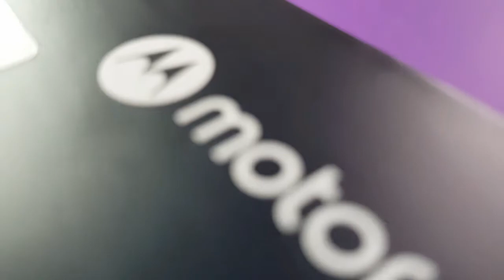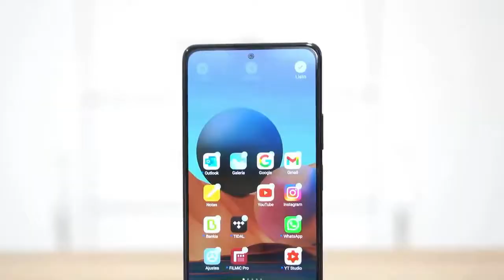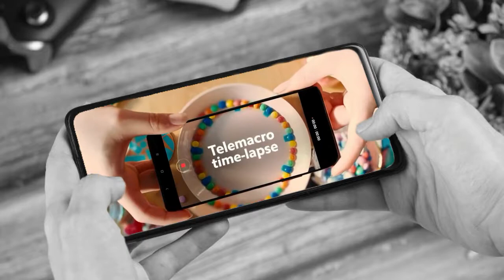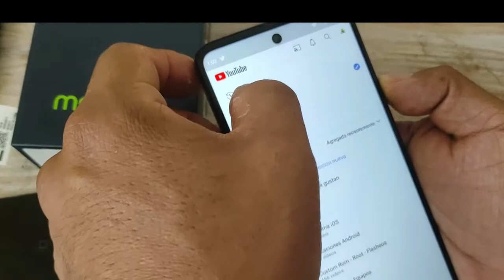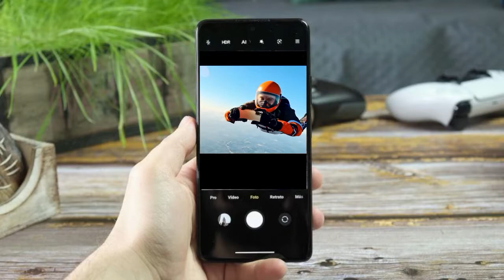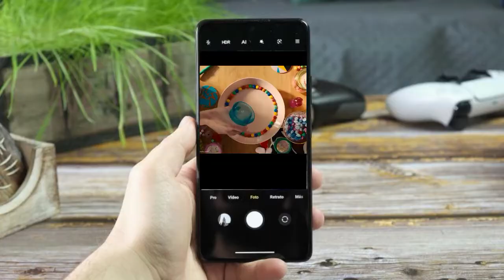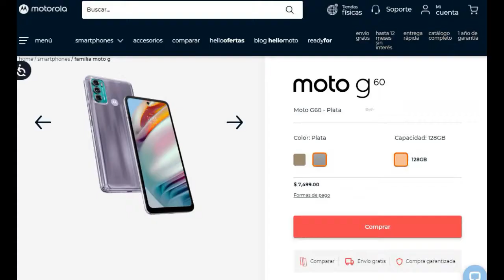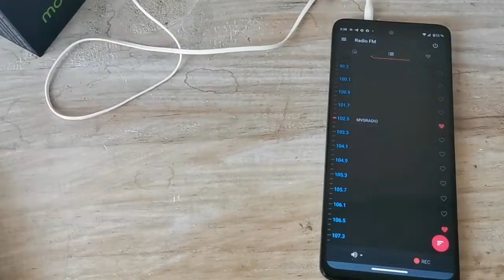Moto G60 vs Redmi note 10 pro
1:02 specs
2:28 gaming
3:38 batería
3:56 fotografía
5:16 dual video
5:50 precios
6:44 juegos
7:25 sonido
7:50 cierre

⚔️ •Encuentranos en instagram••
Androidechilango

See ya